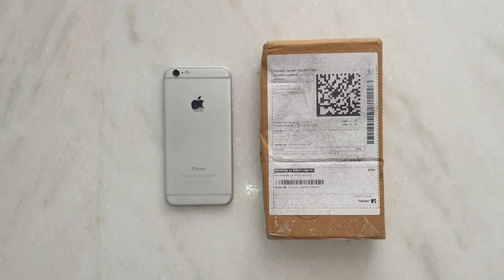Black Glass Cover for Apple iPhone 6/6s | Reviews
Click here to Purchase:

Product Description:

Premium Design Beautiful design, elegant appearance & powerful protection all combined in one rare case.
Stunning Looks This Luxurious Glass Back Case is a perfect example of Stunning Looks & Necessary Protection, both in one.

The phone looks simply amazing with this stylish glass back case installed while having the necessary protection, at the same time.

Slim Profile This Slim Fit Glass Case is designed with Hybrid Technology to provide Total Protection while keeping the looks classy and elegant.

Scratch Resistant Use of 9H Toughened Glass ensures the case remains spick & span by protecting it from scratches & grazes.

Perfect Cut-Outs Precision Cutouts & Port openings provide quick & easy access to the power button, volume buttons, camera, audio port & other ports.

Perfect Fit Designed with absolute precision to give you the best fitting experience.